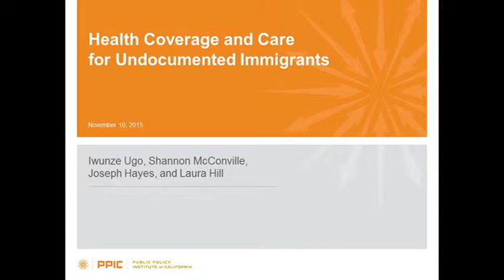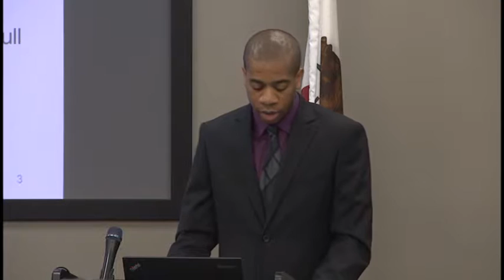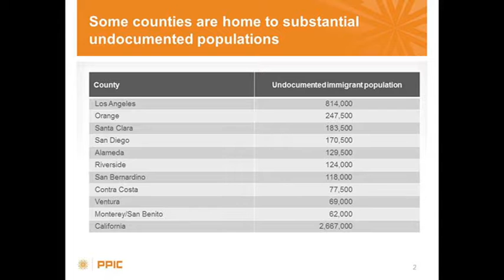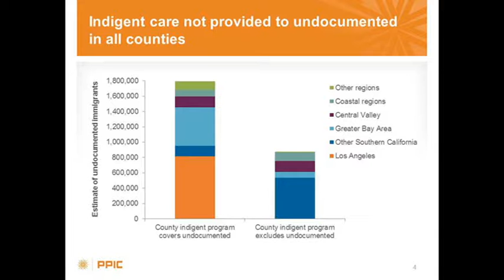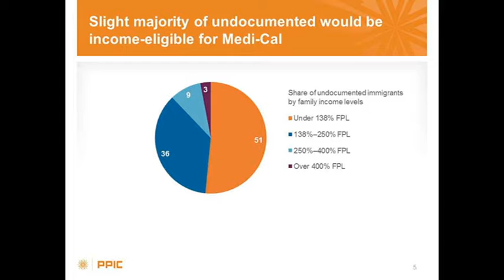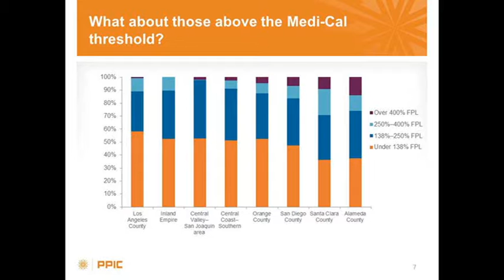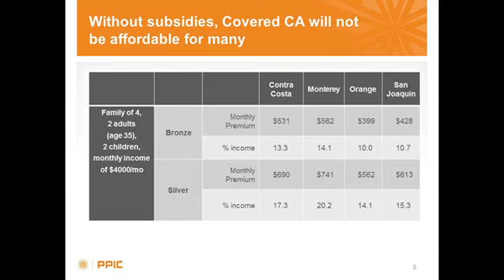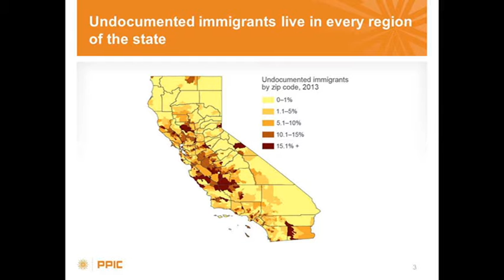Health Coverage & Care for Undocumented Immigrants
California's undocumented immigrants make up a sizable share of residents without health insurance. Half of them—about 1.4 million—have incomes low enough to qualify for full Medi-Cal benefits should legislative proposals to offer coverage to the undocumented be enacted. PPIC researchers Iwunze Ugo and Shannon McConville look at new estimates of the size and income levels of this population across California regions.